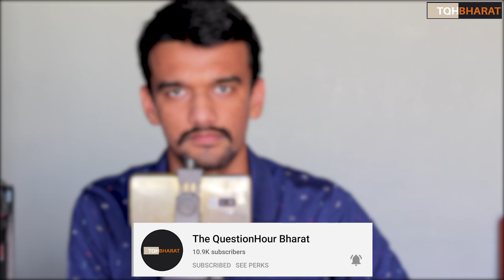FARMERS BILL PROTEST PUNJAB and Haryana | Piyush Rai | The QuestionHour Bharat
The Indian Express
Explained: Making sense of the farm Bills
Two of the three contentious farm Bills have been passed. What do they seek to achieve on paper, and what are the fears of those protesting? A look at differing perspectives, and where this could lead to. On Sunday, Rajya Sabha passed two of the three farm reforms Bills that have seen widespread protests in recent weeks, particularly in Haryana and Punjab, where the ruling BJP has lost its ally Shiromani Akali Dal. Prime Minister Narendra Modi has reiterated that farmers will benefit from the changes, first mentioned as part of the Atmanirbhar Bharat Abhiyan package. The Bills replaced three ordinances promulgated earlier.

What do the Bills do?

The first thing to do is to simplify the names of these ordinances as agriculture economist Sudha Narayanan (of the IGIDR) has done.

So, think of “The Farmers Produce Trade and Commerce (Promotion and Facilitation) Ordinance, 2020” as the APMC Bypass Ordinance. Treat “The Essential Commodities (Amendment) Ordinance, 2020” as “The Freedom of Food Stocking by Agribusinesses Ordinance”, and “The Farmers (Empowerment and Protection) Agreement on Price Assurance and Farm Services Ordinance, 2020” as the Contract Farming Ordinance. On paper, what the first one attempts to do is allow farmers to sell their produce at places other than the APMC-regulated mandis. It is crucial to note that the idea is not to shut down APMCs but to expand a farmer’s choices. So, if a farmer believes a better deal is possible with some other private buyer then he can take that option instead of selling in the APMC mandi.

The second Bill proposes to allow economic agents to stock food articles freely without the fear of being prosecuted for hoarding.

The third Bill provides a framework for farmers to enter into contract farming — that is signing a written contract with a company to produce what the company wants in return of a healthy remuneration.

The idea with all three Bills is to liberalise the farm markets in the hope that doing so will make the system more efficient and allow for better price realisations for all concerned, especially the farmers. The central concern, presumably, is to make Indian farming a more remunerative enterprise than it is right now.

How have they been received?

There are two diametrically opposite ways to look at these changes.

One is to believe that the plan on paper will operationalise perfectly in real life. This would mean farmers will get out of the clutches of the monopoly of APMC mandis and evade the rent-seeking behaviour of the traditional intermediaries (called arhatiyas). A farmer would be able to pick and choose who to sell to, and at what price, after making an informed decision. And that, most crucially, when he does this, more often than not, he will end up earning more than what he typically did in the past when he sold his produce through the “exploitative” arhatiyas in the APMC mandis.